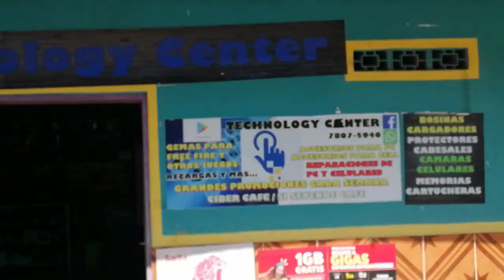Día de los Muertos Tradiciones y costumbres de El Salvador. ENCONTRE A UN ACOSADOR TyRex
En mi travesía en san Luis De La Reina , haciendo un vlog de el dia de los muertos el 1 de noviembre encontre a un señor que me acoso! que sad

SIGUEME PARA FORMAR PARTE DE ESTA COMUNIDAD.
*MI PAGINA WEP CON MUCHOS PRODUCTOS, POR CADA COMPRA AYUDAS A QUE TYREX PUEDA SEGUIR FUNCIONANDO.